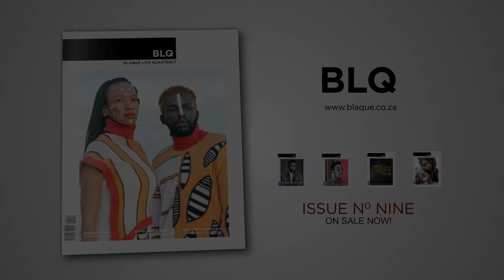BLQ 9 Trailer